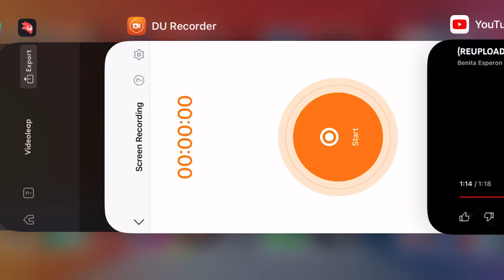Too Many SpongeBob Theme Song EARRAPE